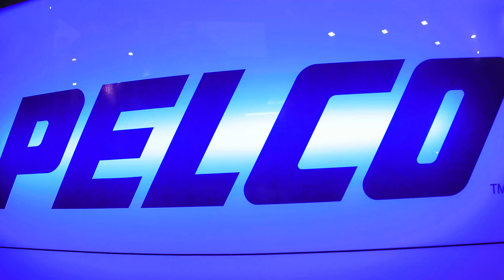ISC West 2019: Buzz from the Booth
Stuart Rawling is coming to you from ISC West 2019! Learn what Pelco is doing to bring automation and efficiency to your businesses, services, and operations. Learn about our new cameras, VMS analytics, and much more.

Connect with Pelco!